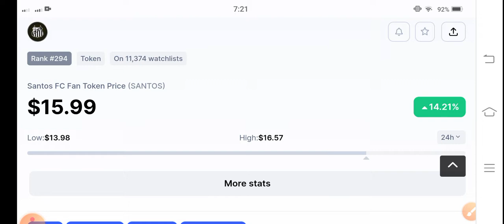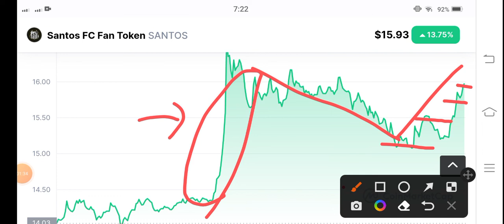Santos Alert News! Santos coin Price Prediction! Santos News Today